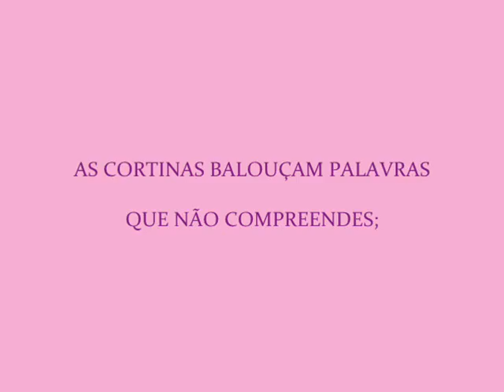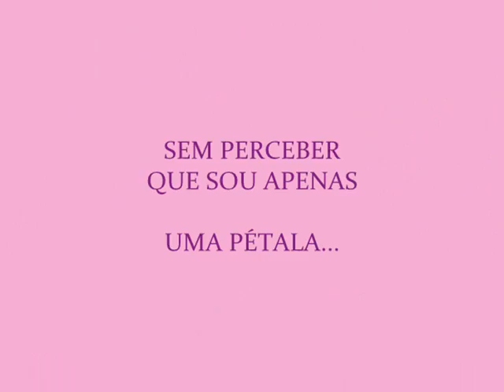Trois Sont Moi - III Presto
da Trilogia de Terezinha Bertazzi
♪ Yann Tiersen - Valse d'Amèlie